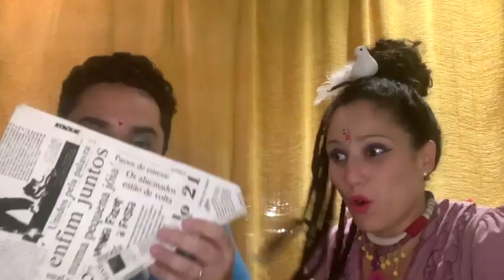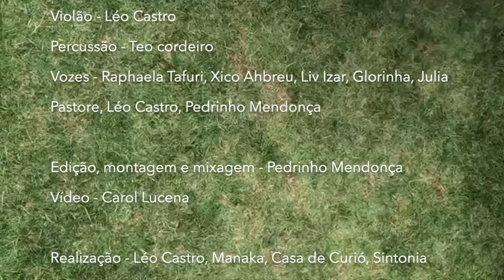MUNDO MÁGICO - Música para crianças - RJ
É rodopiando de alegria que lançamos hoje a primeira criação artística coletiva do grupo Música para Crianças RJ que articula diversos artistas da música para a infância do Rio de Janeiro.

Juntos podemos muito mais! Juntamos esse desejo de estarmos conectados, de sermos múltiplos e de enfrentarmos esse período com poesia e transformamos em música pra vocês.
Acompanhem o perfil @musicaparacriancarj que outras novidades vêm por aí!

Mundo Mágico

Vamos entrar no mundo mágico
A gente fecha os olhos, abre os abraços
pra ganhar uma chuva de abraços
Dentro da minha casa, vive um universo
A amizade é a música e cada um é um verso
Sou um astronauta, pirata gigante
me teletransporto pra um planeta
muito, muito, muito distante
Pulo amarelinha e logo to no céu
Faço um barquinho com meu chapéu de papel
Boto na playlist um rock’n roll
Chuto a bola e desafio gol
O dia passou e eu nem vi
Já ta hora de dormir

Vem mergulhar nessa fantasia
Mágica ou real
O que importa é a alegria

Composição: Léo Castro / Xico Ahbreu / Livia Izar / Glorinha Lattinni / Pedrinho Mendonça
Violão: Léo Castro
Percussão: Téo Cordeiro
Vozes: Raphaela Tafuri, Xico Ahbreu, Livia Izar, Glorinha Lattinni, Julia Pastore, Léo Castro, Pedrinho Mendonça
Edição, montagem e mixagem: Pedrinho Mendonça
Vídeo: Carol Lucena

Realização coletiva: Léo Castro, Manaká, Casa de Curió, Glorinha & Renato, Sintonia Dominó e Di Banguê.